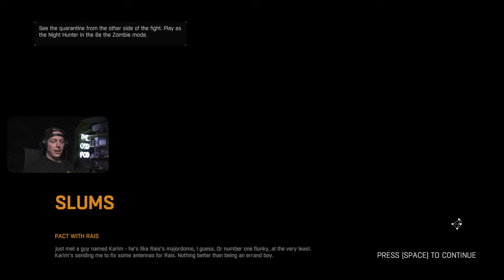🔴 MOTHERS DAY AND MEETING RAIS // PART 2 // Getting Excited for Dying Light 2!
Always appreciated, never required.
A first-person action survival game set in a post-apocalyptic open-world overrun by flesh-hungry zombies. Roam a city devastated by a mysterious virus epidemic. Scavenge for supplies, craft weapons, and face hordes of the infected.

From the creators of hit titles Dead Island and Call of Juarez. Winner of over 50 industry awards and nominations. The game whose uncompromising approach to gameplay set new standards for first-person zombie games. Still supported with new content and free community events years after the release.

Survive in a city beset by a zombie virus! Discover the hard choice you will have to make on your secret mission. Will loyalty to your superiors prove stronger than the will to save the survivors? The choice is yours…

Roam the city with unprecedented freedom and bask in its unique atmosphere. Use parkour to scale every building and reach remote areas.

CREATIVE COMBAT
Engage in gory combat and discover limitless options to confront your enemies. Use the environment paired with various weapon types and abilities to gain an advantage.

Experience the dramatic shift in the world, as you change from a hunter to hunted at sundown. Face the coming threat or run away without wasting your time to look behind.

4-PLAYER CO-OP
Join forces with other players and raise your chances of survival in an exciting co-op mode. Tackle the story campaign together and take part in regularly scheduled community challenges.